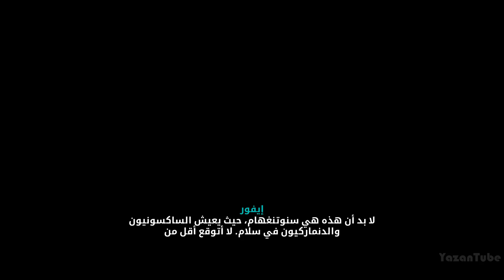تختيم اساسنز كريد فالهالا مترجم #41 | ASSASSIN'S CREED VALHALLA